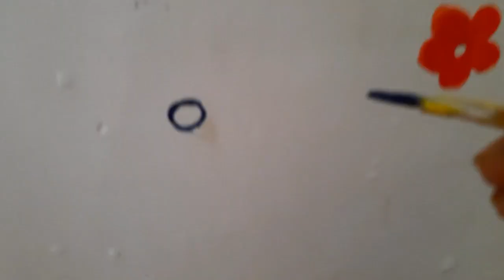My Paintings🎨🖌️||Simple and easy wall painting| DIY Switchboard Art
Hi Guys,